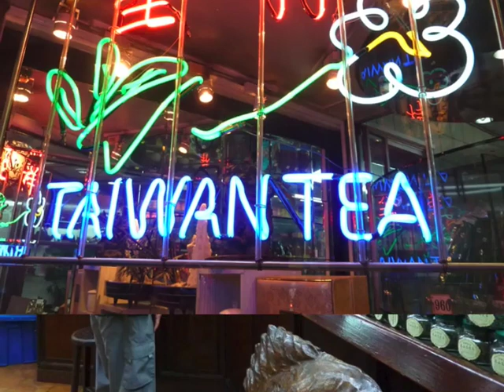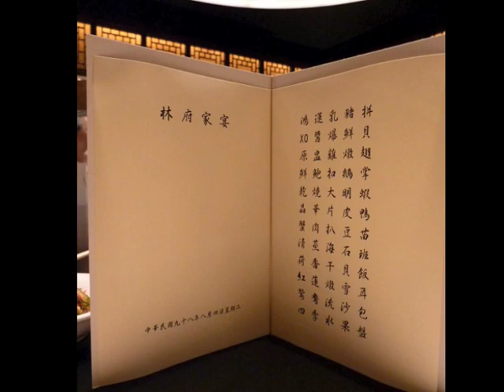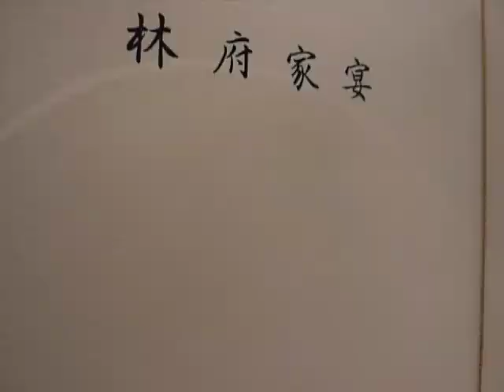The Lin Family in Taiwan 2009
These are my grandmother's relatives in Taiwan on our trip in August 2009.  This slideshow also includes some of the sights that we enjoyed in Taiwan during our vacation.

(I was the main camera man and my mom selected the music.  She also edited the slideshow.)

From my mom:  "If you don't like the music, please feel free to send us better Taiwanese music."